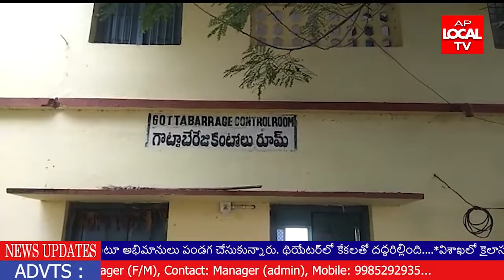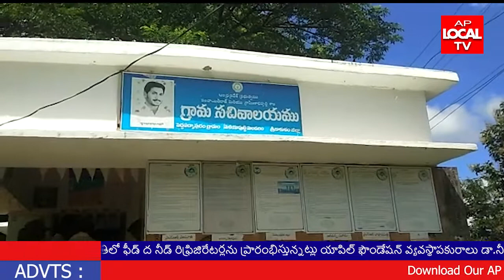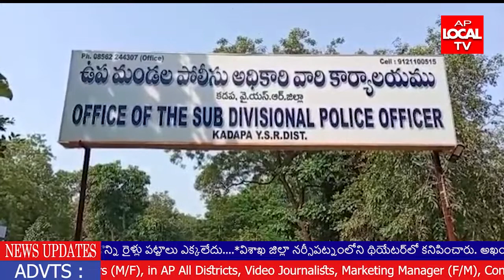4-12-2021 NEWS BULLETIN ||AP LOCAL TV NEWS